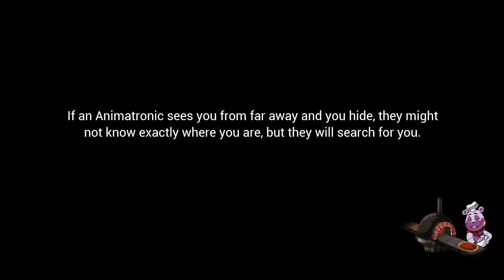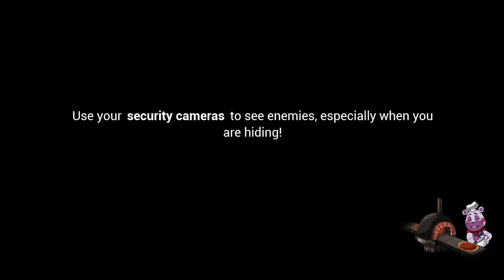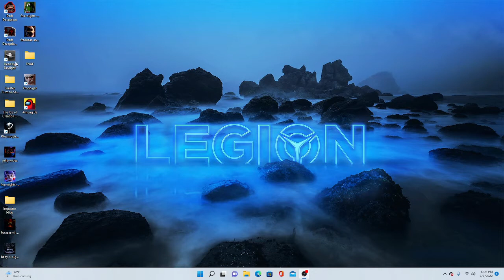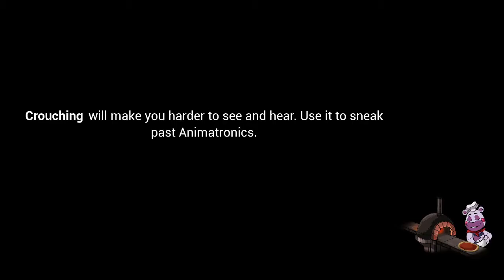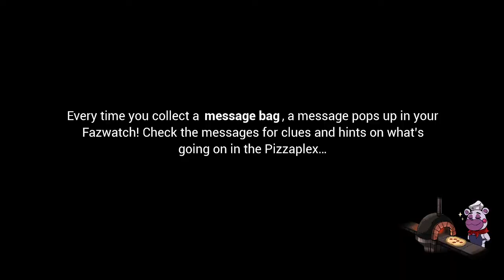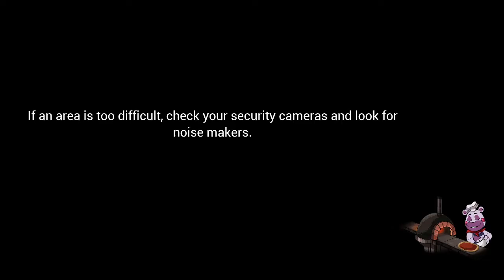Freddy where am i going? || Five nights at freddy's security breach part 7